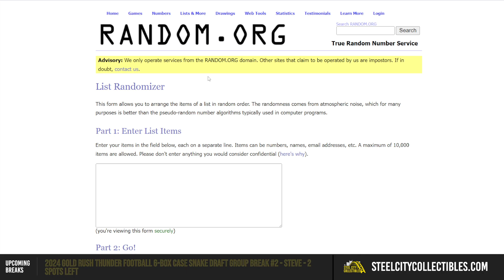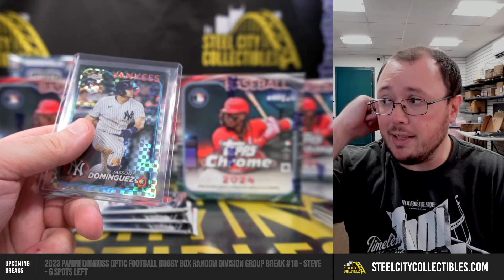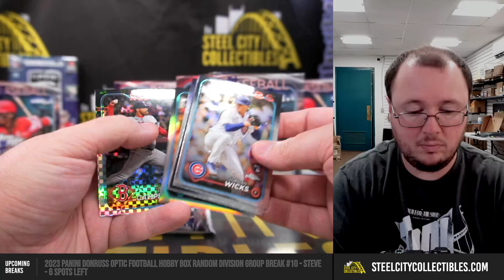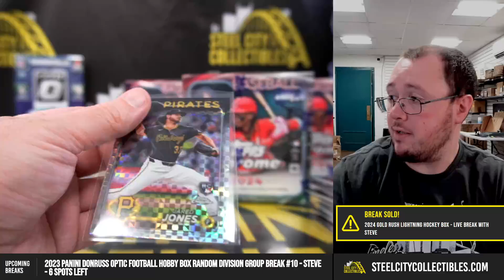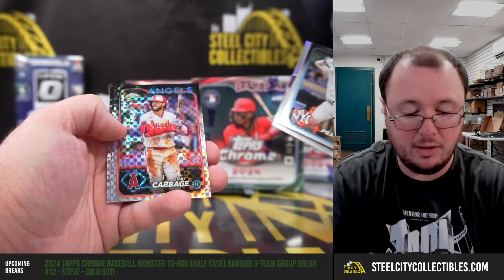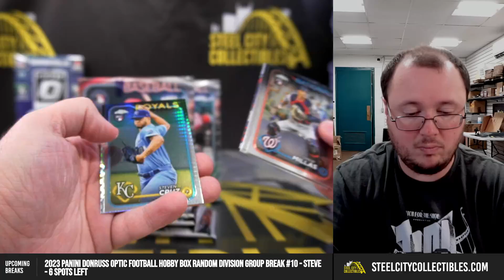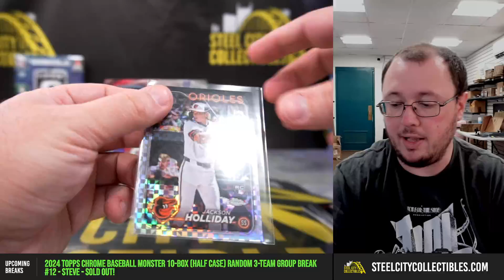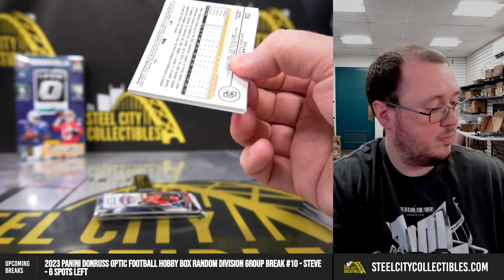2024 Topps Chrome Baseball Monster 10-Box (Half Case) Random 3-Team Group Break #12 - Steve